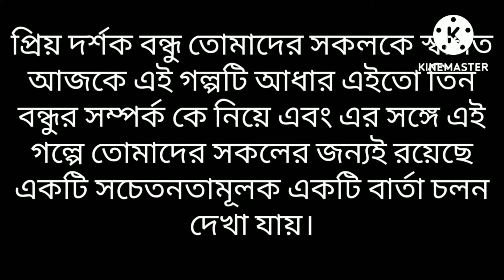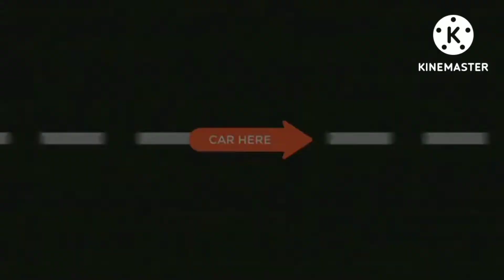# জীবন এক রঙ্গ মঞ্চ # 👍😎 comedy videos